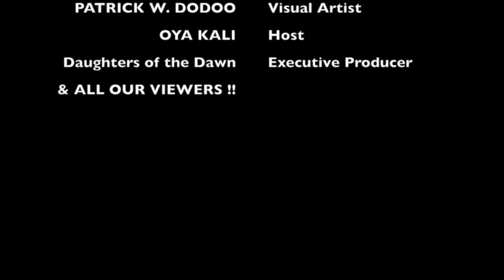Patrick William Dodoo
Patrick William Aidoo
Visual Artist and Designer from Ghana
interviewed by Oya Kali host of Repatriation Chronicles
during the Chale Wote Art Festival 2015

Repatriation Chronicles
"Meet the Artist"
Chale Wote Street Art Festival
August 22nd - 23d 2015

Daughters of the Dawn Media